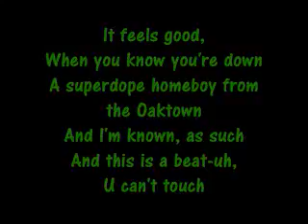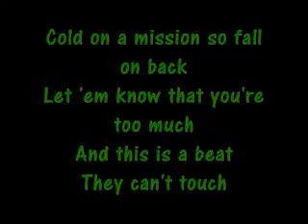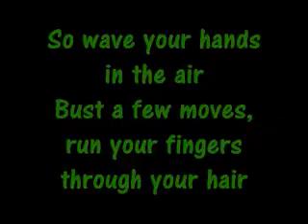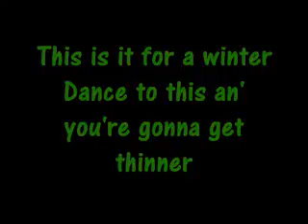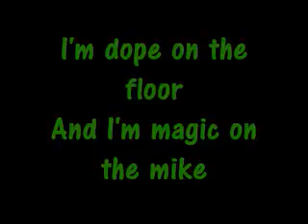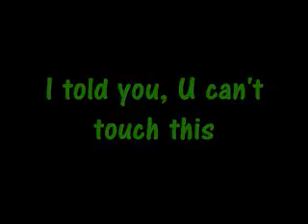Aaron music jam(4)